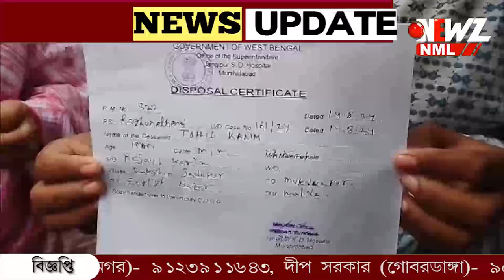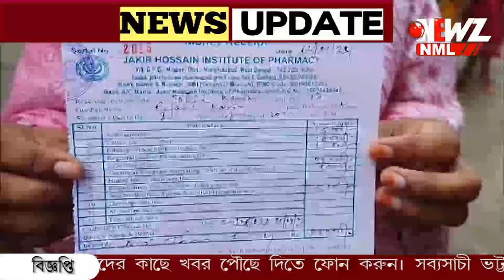এবার জঙ্গিপুর, হোস্টেল থেকে উদ্ধার ছাত্রের দেহ!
এবার জঙ্গিপুর, হোস্টেল থেকে উদ্ধার ছাত্রের দেহ! ফার্মাসি কলেজ প্রথম বর্ষের ছাত্র ছিল তোহিদ করিম‌। খুনের অভিযোগ পরিবারের।